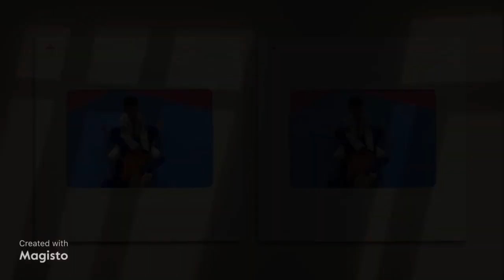14 de janeiro de 2023